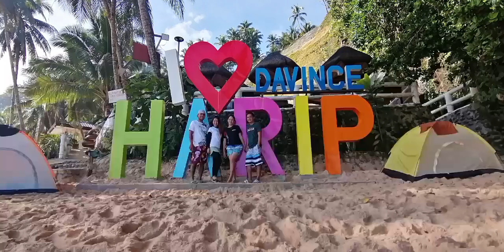Jacques Mom, Dad and Family Photos Compilation